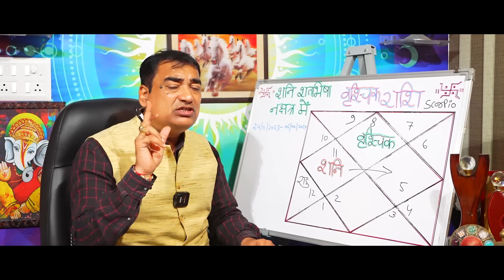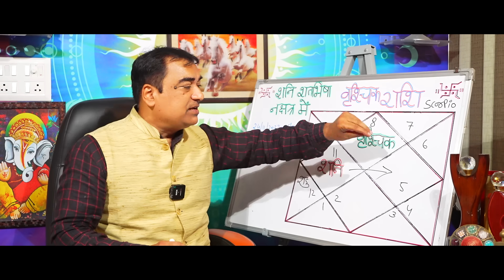राहु के शतभिषा नक्षत्र में शनि का संचरण - वृश्चिक (Vrishchik) Scorpius राशि जानिए प्रभाव क्या होगा।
न्याय करता शनिदेव 24 नवंबर 2023 से शतभीषा नक्षत्र में प्रवेश कर रहे हैं जो की राहु का नक्षत्र है। इसका आपकी अपनी राशि पर विशेष प्रभाव पड़ेगा।इस नक्षत्र परिवर्तन से करियर में सफलता एवं कुछ विशेष उपलब्धियां प्राप्त होने वाली है अतःइसे जानने के लिए इस वीडियो को पूरा जरूर देखें कृपया स्किप ना करें।
Dr. Krishna Kant Chaturvedi
Professional Consultation: